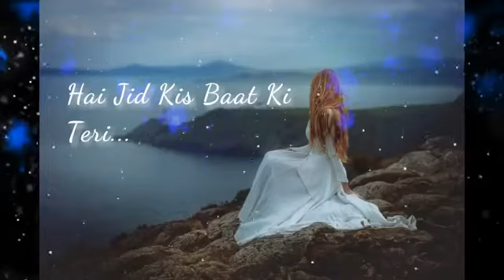Jaan Nisar ||WhatsApp status